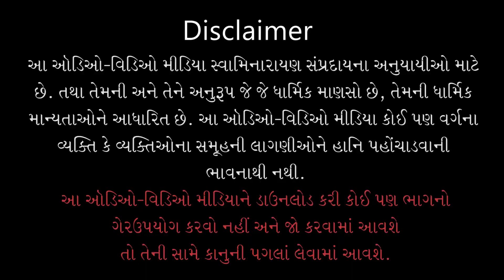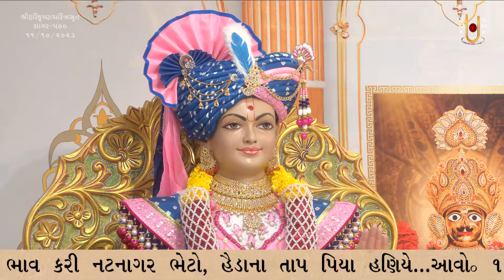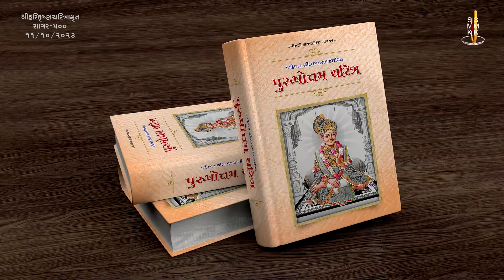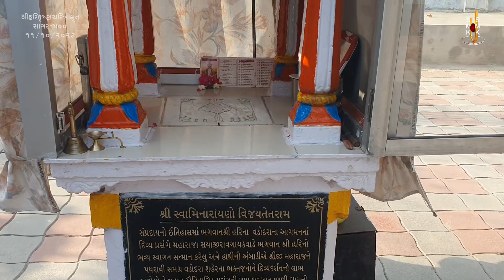Harikrushna Charitramrut Sagar Katha - 500 | 11 Oct 2023 | Gyanjivandasji Swami - Kundaldham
Title: Tirthyatra Umreth Thi Vadodara
Guj. Title: તીર્થયાત્રા ઉમરેઠ થી વડોદરા
Granth Chapter - Sub Chapter: Adhyay - 118
Granth Name: Shree Harikrushna Charitramrut Sagar
Granth Author Name: Madhavdasji Swami
Type: Katha
Category: Granth Katha
Orator: Gyanjivandasji Swami - Kundaldham
Sabha Type: Morning Sabha
Sabha Number: 500
Event Date: 11 Oct 2023
Location: Swaminarayan Mandir, Kundaldham